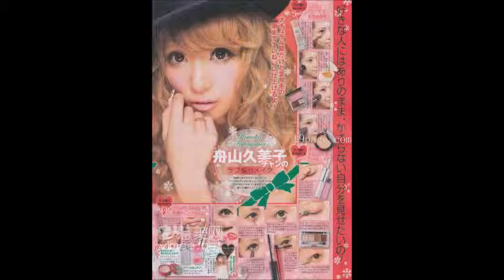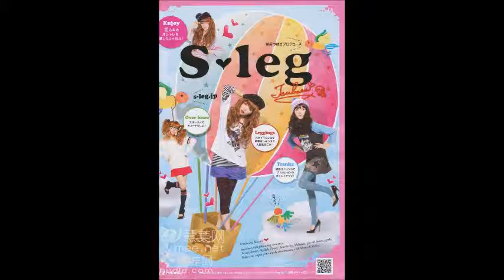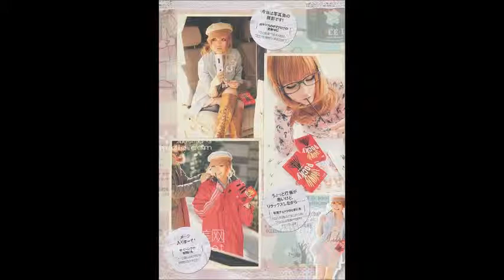Tsubasa masuwaka I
Esta es Tsubasa Masuwaka la modelo gyaru por excelencia. Voy a subir varios videos de ella como de otras modelos gyaru !!!